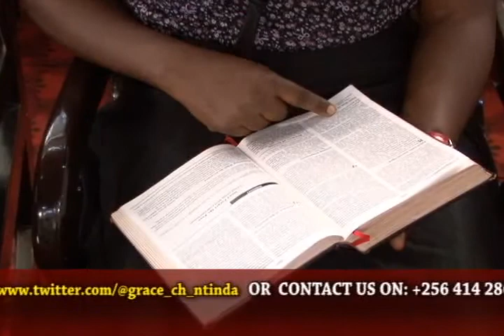Grace Redeemed Ministries/ You need more Grace 2/ Pr. Kavuma Daniel